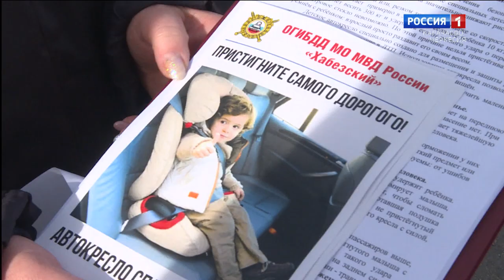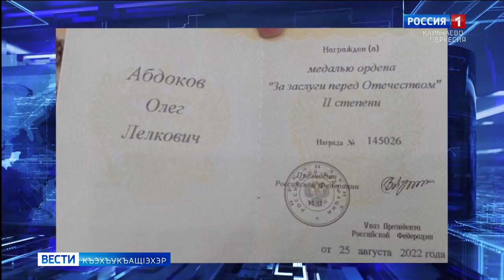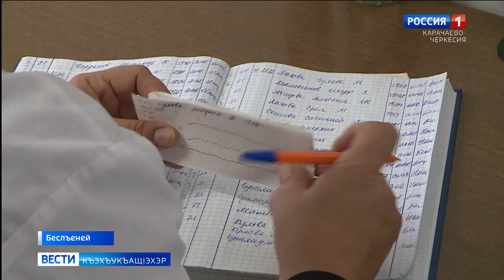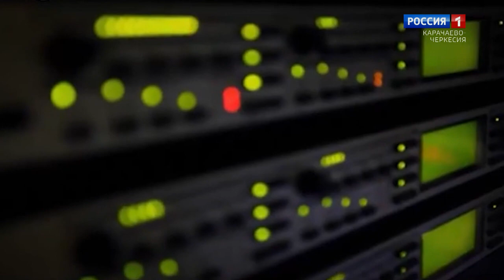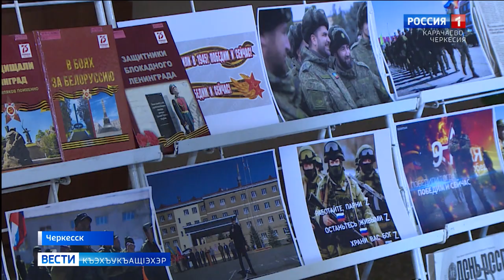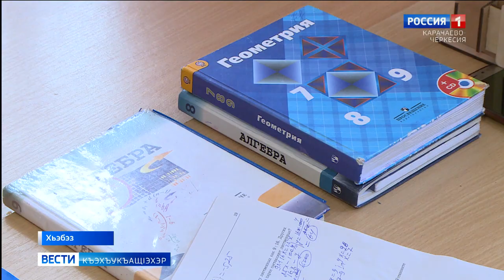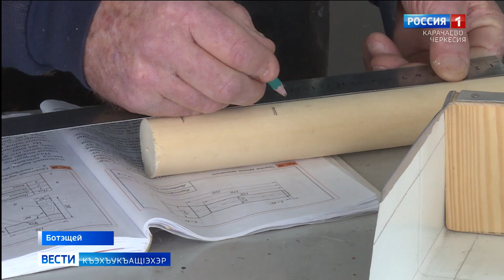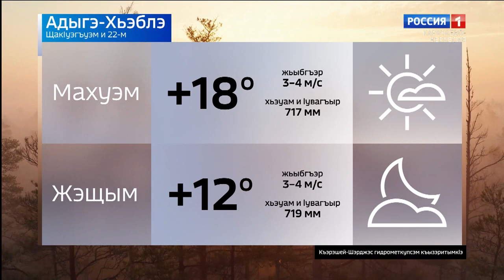Вести на черкесском языке 22.11.2022